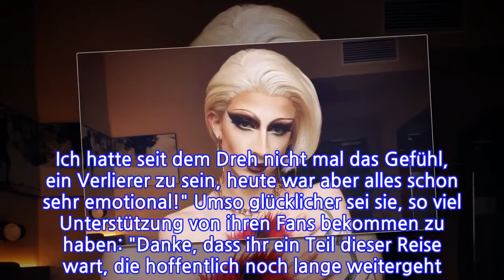"Queen of Drags"-Niederlage: Zweite Aria Addams enttäuscht?